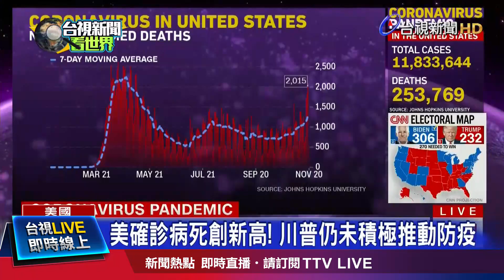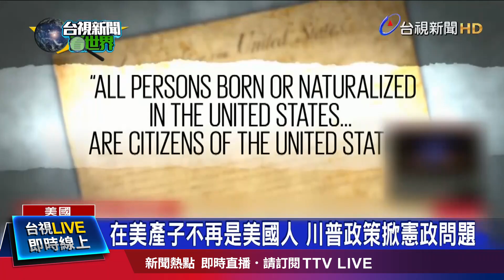川普長子確診新冠 未出現症狀已隔離【發燒話題】-20201121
(00:00)川普長子小唐納確診新冠肺炎 無症狀隔離中
(01:33)威州購物中心傳槍響 8人中彈、槍手仍在逃
(03:14)川普任期倒數 外媒：擬趕進度終止屬地公民權
(05:24)職籃P聯盟熱身賽開打 盧秀燕主持開球
(06:57)再出包！ 中捷「系統異常」 停駛75分鐘搶修
(08:54)台南自由車場現「波浪車道」 市府：越野用